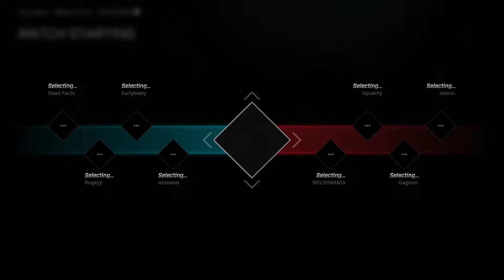June CMG $10k | Pink Mist vs Baboon Gang (Round 3)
►CMG May $10k June Qualifier #1

►Pink Mist vs Baboon Gang (Round 3)

►Pink Mist
Earlybwoy
Dead Faces
Oozemob
Rugeyy

►Baboon Gang
Squashy
Welshmania
Zestro
Gagoon